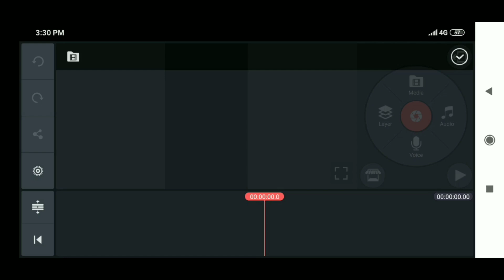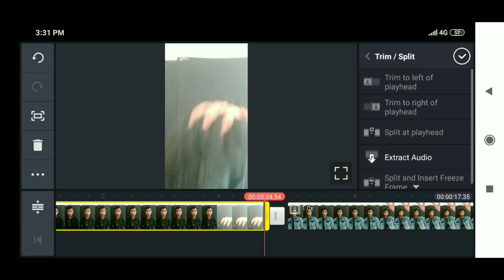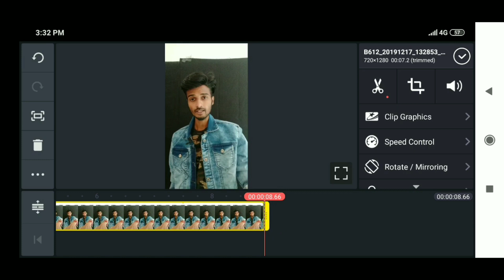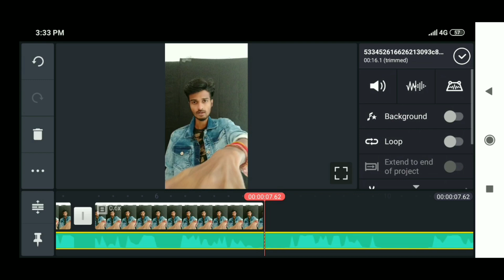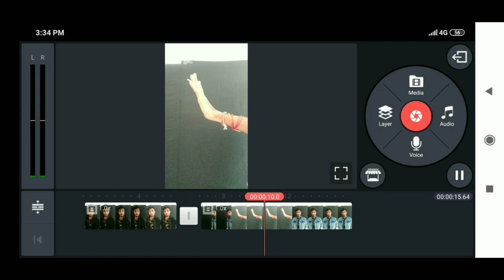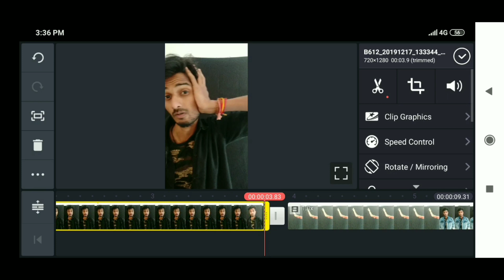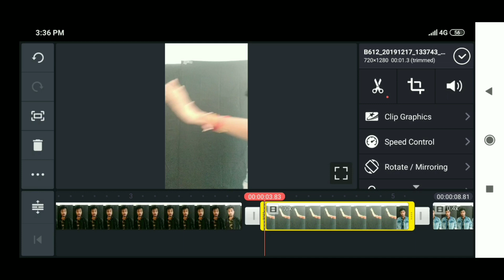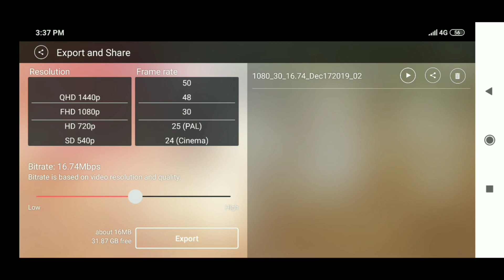Cloth Changing Transition Tutorial On Tiktok | Tiktok Par shirt Change Transition Video Kaise Banaye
Cloth Change transition video kaise bana sakte ho

my gear;-
✳️ Some of the best gadgets 💿📷💾 👇👇

tiktokindia
COMMENTS
And